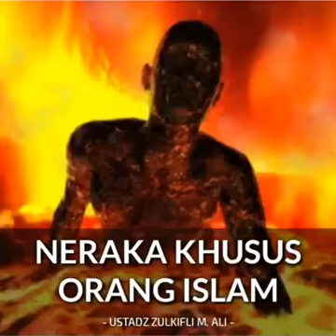Ustad Zulkifli - Neraka khusus Orang Islam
Pengadilan akhirat tidak akan pernah salah menentukan hukum. Baik yang dihukumi neraka atau yang dihadiahi surga atas usahanya selama hidup di dunia. Bagi mereka yang mati dalam keadaan diampuni oleh Allah maka akan mendapatkan surga sebagai tempatnya kembali. Namun, mereka yang mati dalam keadaan dilaknat Allah, maka akan dimasukkan ke neraka.

Orang-orang yang tidak beriman kepada Allah hingga ajal datang padannya maka termasuk penghuni neraka. Sedangkan orang beriman yang begitu banyak dosanya jika Allah ampuni, maka ia akan masuk kedalam surga. Namun, ada juga neraka yang sudah disiapkan untuk umat Rasulullah saw. kelak. Benarkah?

Rasulullah saw. pernah memberi jaminan bahwa umat Islam yang mengikuti perintah Allah dan menjauhi larangan Allah akan masuk surga. Inilah janji yang diberikan Allah sepanjang umat itu tidak menentang Rasul maka surga adalah haknya, seperti dilansir dari aboutislam.net. Umat yang patuh tentu layak mendapat balasan sesuai dengan kepatuhannya, bukan?

Abu Hurairah ra. meriwayatkan, Rasulullah saw. bersabda: “Setiap umatku pasti akan masuk surga, kecuali yang tidak mau." Sahabat bertanya, "Ya Rasulullah, siapa yang tidak mau?" Beliau menjawab, "Mereka yang mentaatiku akan masuk surga dan yang menetangku maka dia telah enggan masuk surga.” (HR. Bukhari)

Ada banyak umat islam yang masuk neraka dahulu lalu setelah dosa-dosanya dibersihkan maka ia akan dimasukkan ke surga. Mereka ini adalah golongan orang-orang beriman yang banyak melakukan kemaksiatan, seperti dilansir dari islamweb.net. Hal ini karena dosa-dosanya yang menggunung hingga tak bisa dibersihkan ketika di dunia, maka Allah bersihkan dosanya hingga ia pantas masuk ke surga.

Abu Said ra. meriwayatkan, bahwa Rasulullah saw. bersabda, “Bila ahli surga telah masuk surga dan ahli neraka telah masuk neraka, maka Allah Swt. akan berkata, 'Orang yang di dalam hatinya ada setitik iman, hendaklah dikeluarkan.' Maka mereka pun keluar dari neraka.” (HR. Bukhari dan Muslim)

Dilansir dari islamqa.info, Imam Nawawi menjelaskan bahwa tidak akan seseorang masuk neraka jika ia mati dalam keadaan bertauhid. Sebaliknya, ia akan masuk neraka jika melakukan dosa syirik dan mati dalam keadaan itu. Naudzubillah. Rasullulah menjamin umatnya masuk surga jika dan hanya jika ia tidak mati dalam keadaan mengingkari Allah.

“Sesungguhnya Allah tidak akan mengampuni dosa syirik, dan Dia mengampuni segala dosa yang selain dari (syirik) itu, bagi siapa yang dikehendaki-Nya. Barang siapa yang mempersekutukan Allah, maka sungguh ia telah berbuat dosa yang besar.” (QS. Annisa: 34)

Maka dosa syiriklah yang akan membuat umat Islam masuk neraka. Yaitu orang-orang yang menyekutukan Allah, menyembah dan berdoa kepada selain Allah. Mereka yang percaya kepada dukun peramal, ramalan bintang, berdoa pada patung atau pohon, dan bentuk menyekutan Allah lain seperti percaya pada jimat, ini jelas larangannya dalam Islam dan termasuk dosa syirik.

Sedangkan ada umat Rasulullah yang juga dimasukkan ke neraka. Siapakah mereka? Dilansir dari ceramah Ustaz Khalid Basalamah  dalam akun YouTube Taman Surga bahwa orang yang masuk neraka adalah mereka yang muslim tapi munafik. Sedangkan munafik ini bukan orang Islam yang sesungguhnya. Dia tidak sempat bertobat hingga ajal menjemput. Dosa munafik inilah yang membuat seorang yang beridentitas muslim masuk ke neraka.

“Allah mengancam orang-orang munafik laki-laki dan perempuan dan orang-orang kafir dengan Neraka Jahanam, mereka kekal di dalamnya. Cukuplah neraka itu bagi mereka, dan Allah melaknati mereka, dan bagi mereka azab yang kekal.” (QS. At-Taubah: 68)

Orang munafik akan masuk Neraka Jahannam, yaitu neraka paling akhir atau kerak neraka. Dilansir dari toughtco.com, jahannam berasal dari kata Arab yang memiliki beberapa arti "tampilan yang tajam", "kegelapan", dan "awan badai." Neraka Jahannam adalah tempat yang menakutkan, gelap, dan buruk.

Alquran menggambarkan Neraka Jahannam sebagai api yang berkobar, bahan bakarnya manusia dan batu, dengan air mendidih untuk diminum, dan makanan beracun untuk dimakan yang ketika masuk perut rasanya seperti timah cair. Orang-orang di dalamnya akan memohon untuk dikembalikan ke dunia sehingga mereka dapat memperbaiki diri. Namun Allah berfirman dalam Alquran bahwa sudah terlambat. Nauduzubillah.

Wallahua'lam bishawab.